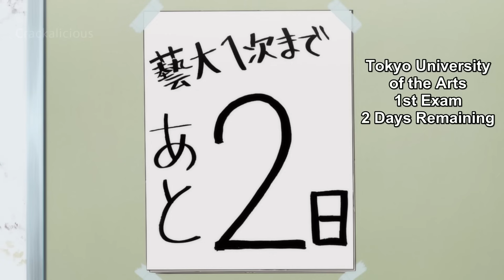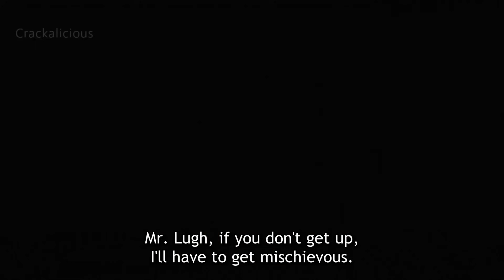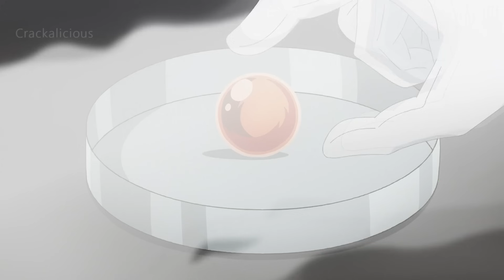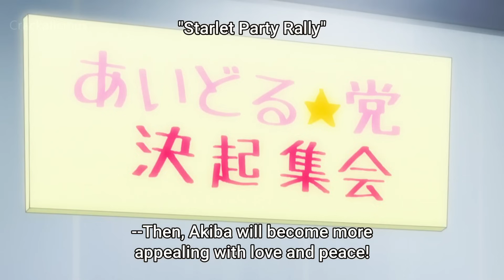2021 Anime Funniest Moments 1 Hour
2021 anime best funniest moment. 1-hour comedy anime scenes from all 2021. Recommendations for nice anime to watch. anime funnyanime funnyanime.
Anime used in this video - Name upper Left corner in the video.

My 2021 yearly anime recommendations.
Komi-san wa, Comyushou desu / Komi Can't Communicate
Mieruko-chan
Blue Period
Jahy-sama wa Kujikenai! / The Great Jahy Will Not Be Defeated!
Shinigami Bocchan to Kuro Maid. The Duke of Death and His Maid
Tokyo Revengers
5-toubun no Hanayome ∬ / The Quintessential Quintuplets 2
To Your Eternity / Fumetsu no Anata e
Ijiranaide, Nagatoro-san / Don't Toy with Me, Miss Nagatoro
Horimiya
Mushoku Tensei: Jobless Reincarnation / Mushoku Tensei: Isekai Ittara Honki Dasu

Funniest anime moments.
Anime to watch
Anime series.

Anime genres - Comedy, Romance, Action, Seinen, and Shounen.